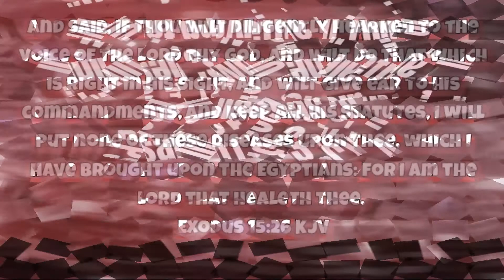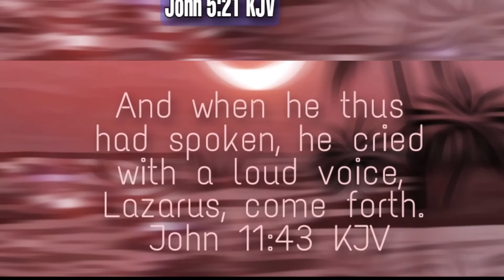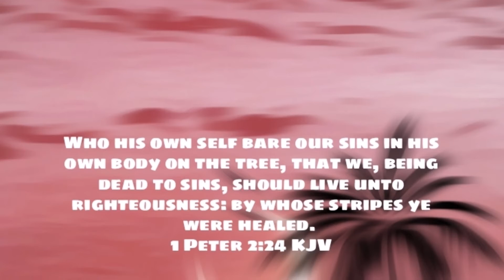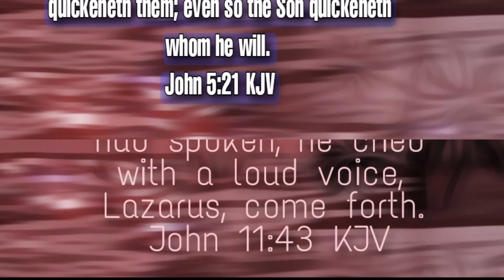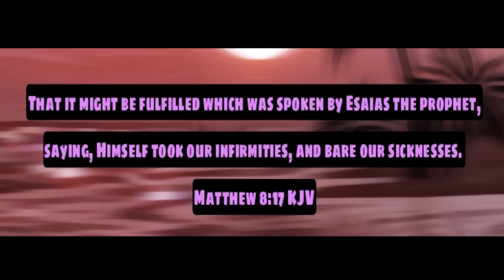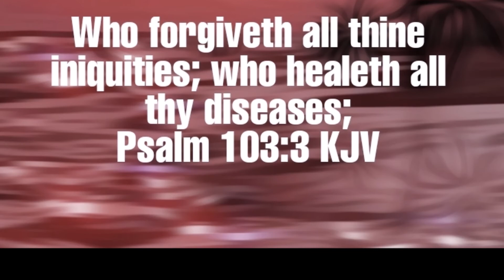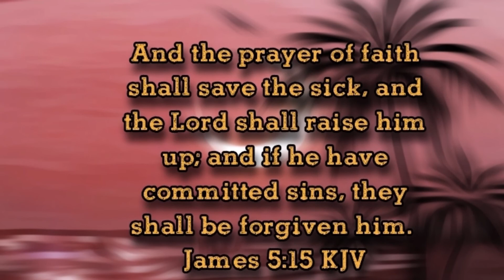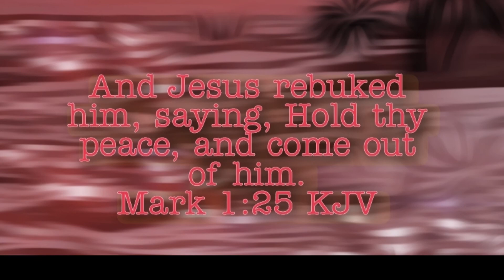Healing Meditation Music